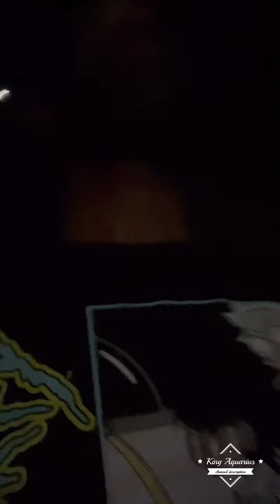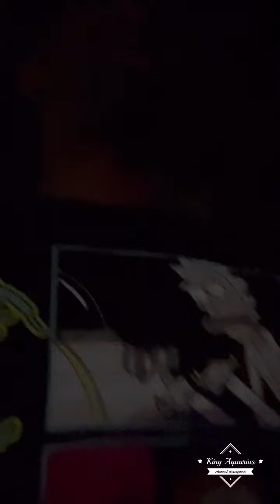Work-lationship Gone Wrong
Just a short story of how me and this female coworker Almost stopped being friends and yes we are still friends lol…….toxic I know.